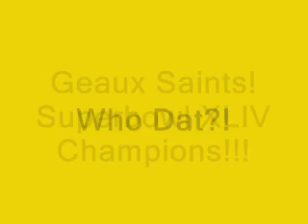New Orleans Saints put Brett Favre's Pants on the Ground, featuring American Idol Larry Platt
In the NFC Championship game on January 24, 2010, the New Orleans Saints put Brett Favre's pants on the ground, over and over.  Note: Any comments bashing the Saints for the recent "Bountygate" controversy will be deleted. I don't condone it at all, but have to ask: Where were the flags?